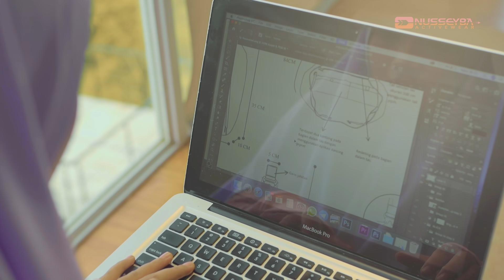Nusseyba Activewear 2020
Wearing hijab is not obstacle to do your hobbies, and you can keep it syar'i with Nusseyba.

Nusseyba Activewear
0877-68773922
Reseller : Instagram @nusseyba.order
Offline Store : Balubur Town Square Lt.2 i07
Jl Tamansari No.33 Bandung